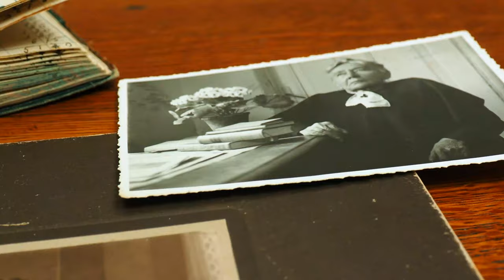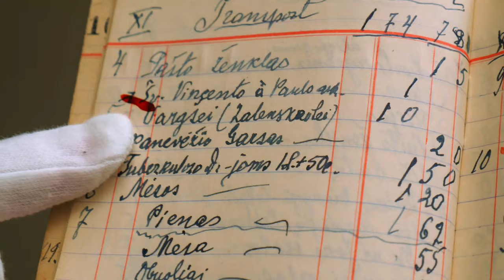Panevėžio kraštotyros muziejus. Gabrielės Petkevičaitės-Bitės buities užrašai.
Pristatomas eksponatas: rašytojos, visuomenės veikėjos Gabrielės Petkevičaitės-Bitės buities užrašai – kasdieninių pajamų ir išlaidų knygelės ir darbo kėdė.
Panevėžio miesto ir rajono garbės pilietė rašytoja, visuomenės, kultūros ir politikos veikėja Gabrielė Petkevičaitė-Bitė yra fenomenali asmenybė. Gimusi lenkakalbėje bajorų šeimoje savo gyvenimą ir darbus pašventė lietuvybės puoselėjimui, tautos švietimui ir lavinimui, filantropijai, kovai už moterų teises. Bitė daug kur buvo pirmeivė: steigiant šalpos  draugiją „Žiburėlis“, organizuojant pirmąjį Lietuvos moterų suvažiavimą, kandidatuojant į Steigiamąjį seimą ir netgi posėdžiaujant jo pirmajam posėdžiui, kandidatuojant į Lietuvos prezidento rinkimus. Anot Vaižganto, Bitė buvusi Lietuvos didmoterė, už savo veiklą įvertinta aukštais valstybės apdovanojimais, tačiau… Muziejuje esančios Bitės kasdieninių pajamų ir išlaidų knygelės liudija, kad ši visuomenėje gerbiama ir pripažinta moteris Panevėžyje gyveno itin kukliai, netgi skurdžiai. Knygelės rodo, kaip ji taupė kiekvieną centą, bet vis tiek sugebėjo ir dar prasčiau gyvenantį sušelpti.